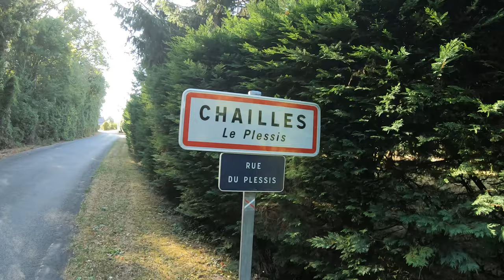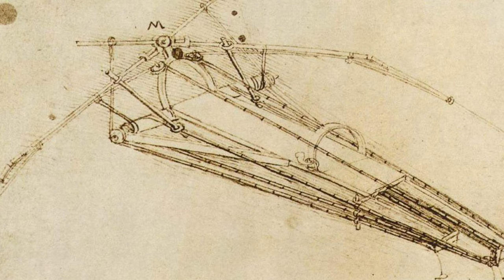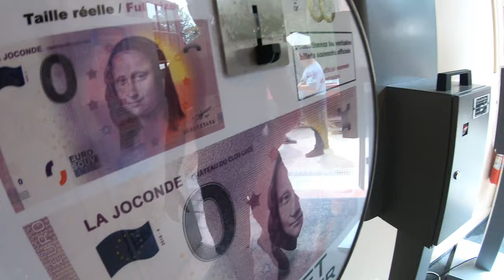WHEELERS EXPRESS #11 ON DEMARRE AU QUART DE TOURS !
Onzième  étape du road trip des Wheelers d’Alsace !

Les wheelers d'Alsace vont à la rencontre des wheelers tourangeaux ! Avec leurs gyroroues, c'est formidables EDPM. Ils vont aller d'Amboise à Savonnières en passant par Tours et Candé sur Beuvron.
L'occasion de retrouver Philippe et Michel !

Une petite visite du château du clos Luce, la dernière demeure de Léonard de Vinci à Amboise assez particulière vous y attends.